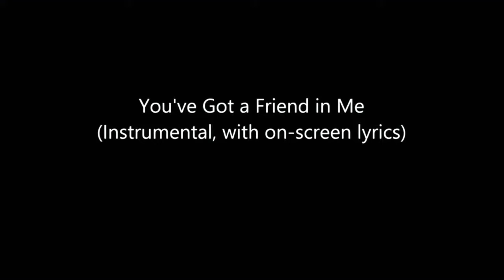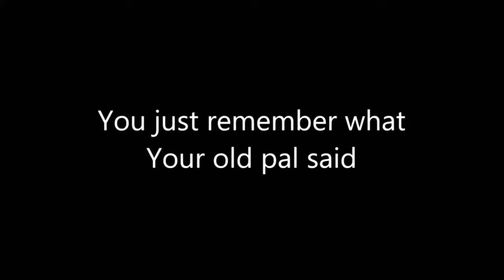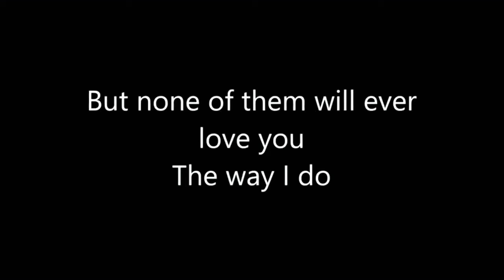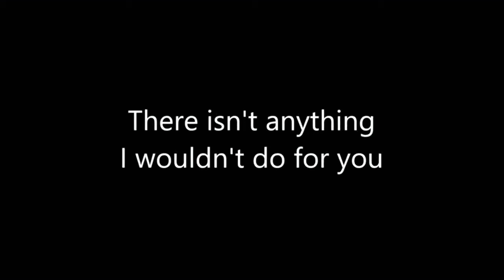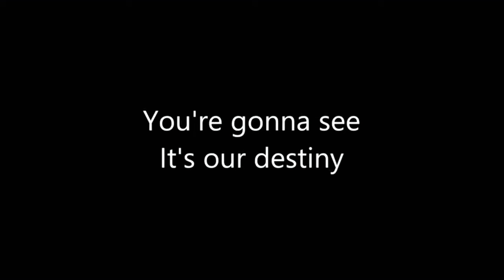COVER YOU'VE GOT A FRIEND IN ME FROM RANDY NEWMAN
Singer: Maxime
Song by Randy Newman